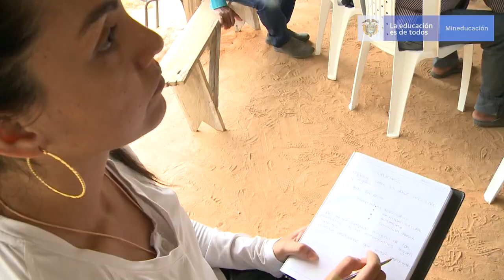Derecho a la Identidad Cultural: Pueblo Saliba